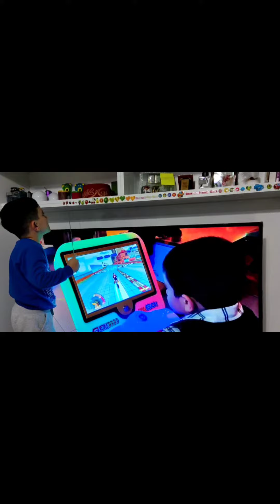sayı sayma 1 2 3 4 5 6